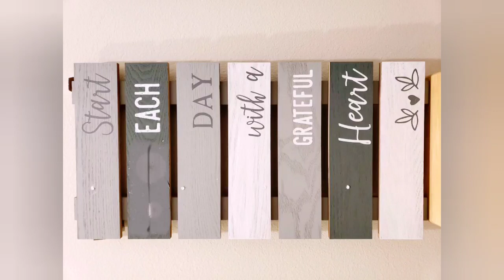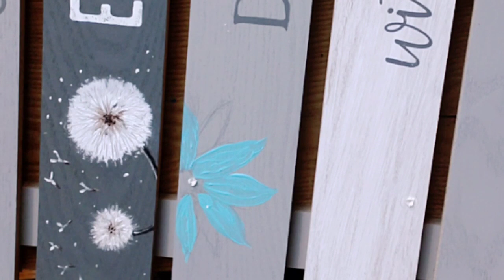Blue Daisy/Acrylic Painting/Wall art/Live Each Day With A Grateful Heart/Rainbow Canvas #28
Rainbow Canvas creates step-by-step tutorials to teach mixed media of acrylic painting. Please enjoy!

Colors:
Pale Blue
Turquoise
Ultramarine
white
black

Materials:
Acrylic paints (Liquitex, Mont Marte, or any brand)
Flat/round brush
Fineline brush